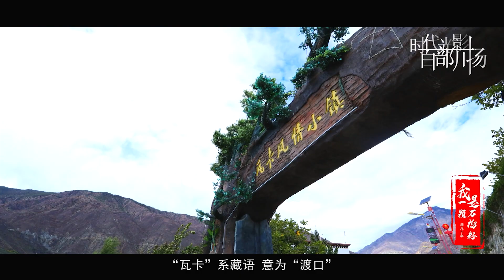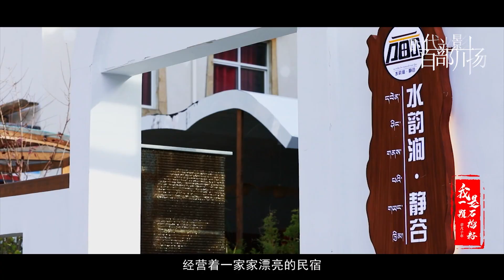"Union Market" of Waka Town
Every 15th and 30th per month, there will be a cultural market. Lots of businessman come to this place in order to sell their local products. It not only presents the income gain for them, but also presents the culture connection of different races.